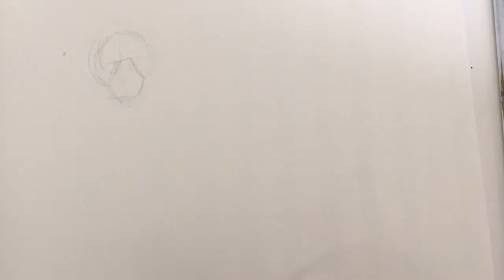The Lion🦁 and the Lamb🐑 | Watercolor painting 🎨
This is my 10th video, so I decided to tithe the tenth for God. Here's a amazing speedpaint of a lion and the lamb using watercolor!

Note: If you have ANY questions about the video, I will be willing to answer them! Also, if you have a suggestion for another video, please tell me I would to consider it!

What is used in the video~
Watercolor pencils
Paint brush
Song: non-copyright CHOIR MUSIC
End card: Canva